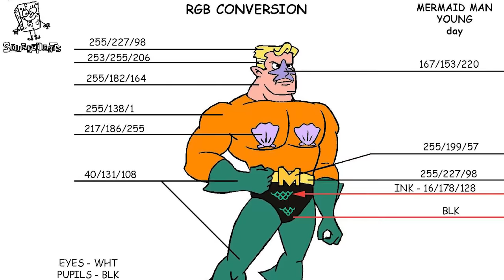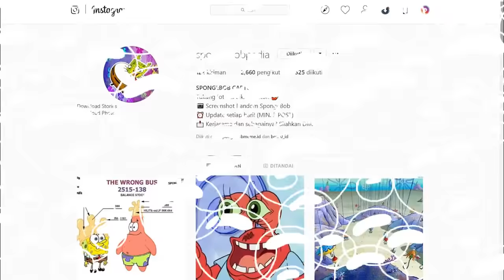Kisah pertemuan MERMAIDMAN & BARNACLEBOY sebelum mereka tinggal dibawah Laut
BANTU ADMIN SPONGEBOBPEDIA YANG SEKARANG BERNAMA SI CELANA KOTAK UNTUK TETAP SEMANGAT DALAM MENGEMBANGKAN CHANNEL NYA🤓🎮